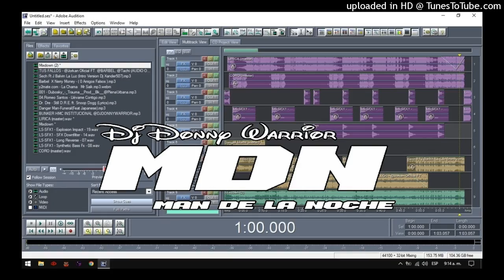SEGUIMOS ROMPIENDO CORILLO cuña 2 dia del trabajador fajardo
LO NUEVO DE MACHO ND  COMPLETO

Anunciamos Tu:
🔥Negocio
🔥Evento
🔥Promo Musical

BILLETERA USDT
TALgTDzCs6HcCQe74tVAQ3xZhvuWkqKye8